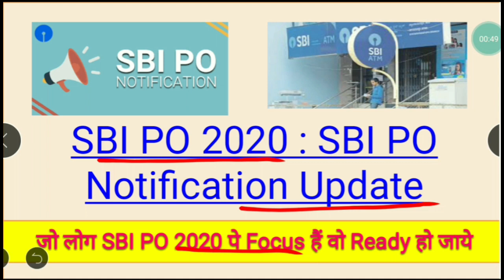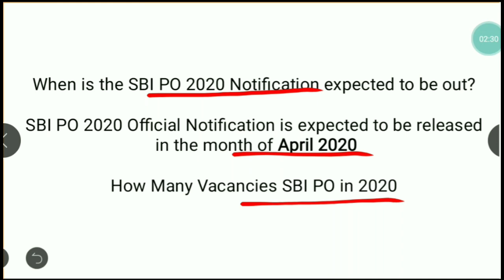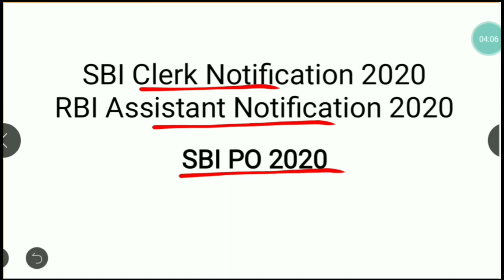Good News SBI PO 2020 Notification Update I How Many SBI PO Vacancy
Hello,
Dear Friends Well come to our YouTube channel "Banking Career"
SBI PO 2020: SBI PO Notification, SBI PO Vacancy, Pattern
sbi po 2019 syllabus
sbi clerk 2020 exam date
sbi po 2019 apply online
sbi po eligibility percentage
sbi po 2019 cut off
sbi clerk exam date 2019
. When is the SBI PO 2020 Notification expected to be out?
SBI PO 2020 Official Notification is expected to be released in the month of April 2020.
When is the SBI PO Exam to be conducted?
Is the SBI PO Exam Bilingual?
Is there Negative Marking in SBI PO Exam?
Are there fixed timings for different sections?
What is the Age Limit for SBI PO 2020?
Can final year students apply for SBI PO 2020?
How many attempts are there for SBI PO?
What is the application fees for SBI PO 2020?
How to download SBI PO admit card 2020?
How to Check SBI PO Result 2020?
What is the salary of SBI PO 2020?
Is there any negative marking in SBI PO exam 2020?
Does SBI PO have sectional cut off?
When will SBI PO 2020 notification come?
Will there be SBI PO 2020?
Is SBI PO tougher than cat?
Is SBI PO 2019 notification out?
Does SBI recruit PO every year?